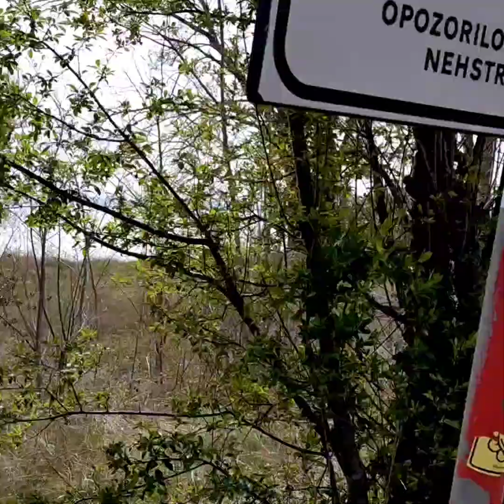Passeggiata a: Marina Julia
Marina Julia è una località di mare nata negli anni 60 del secolo scorso che fa parte del comune di Monfalcone (GO).
Si trova sul Golfo di Panzano tra Monfalcone e la foce dell'Isonzo. Dalla sua spiaggia si possono vedere varie località in lontananza: Trieste, Muggia e la vicina Slovenia. Il Comune di Monfalcone, negli ultimi anni, ha provveduto a rendere gradevole e creare servizi anche per questa zona, soprattutto con un occhio di riguardo a chi deve utilizzare sedie a rotelle e carrozzine.
Ci sono vari appartamenti in affitto per le vacanze, ma soprattutto un grande Camping con parco acquatico rinnovato di recente. Il mare non è sicuramente il punto forte di questa zona, non aspettatevi il mare del Sud Italia, ma è quella cosa in più che se cercate vita di campeggio ed un punto di appoggio per visitare le vicine località del Friuli Venezia Giulia è sicuramente un valido motivo per sceglierlo.
Vi lascio il link del campeggio, della spiaggia (di Pippo) dove potete andare con i vostri amici a quattro zampe e del bar dove ho bevuto un ottimo caffè prima e dopo la passeggiata (Bar spiaggia Number One Marina Julia).